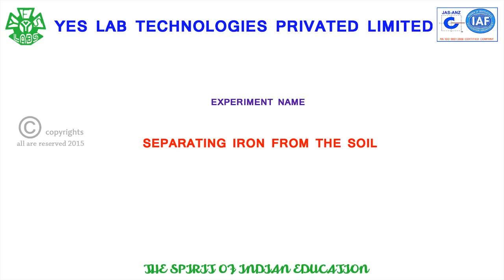SEPARATING IRON FROM THE SOIL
HERE DEFINING ABOUT HOW SEPARATION IRON FROM THE SOIL